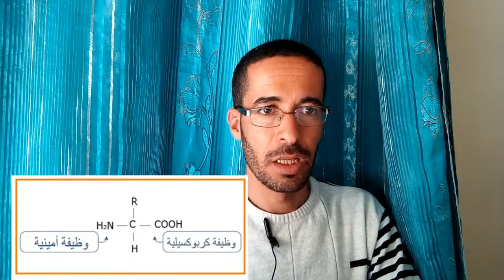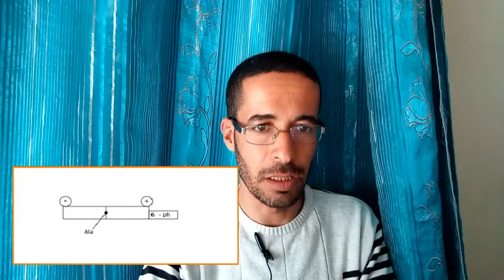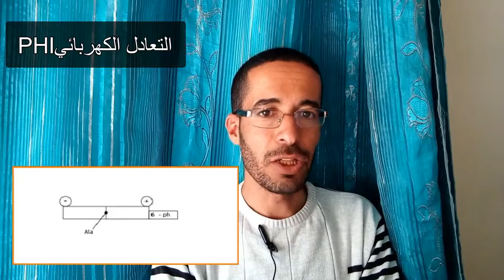مراجعة للبكالوريا:بعد هذا الفيديو ستفهم سلوك الاحماض الامينية نهائي.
الاحماض الامينية يتغير سلوكها بتغير PHالوسط
- تتصرف كقاعدة في الوسط الحامضي فتكسب بروتونHوشحنة موجبة
- تتصرف كحمض في الوسط القاعدي فتفقد بروتونH وتكسب شحنة سالبة